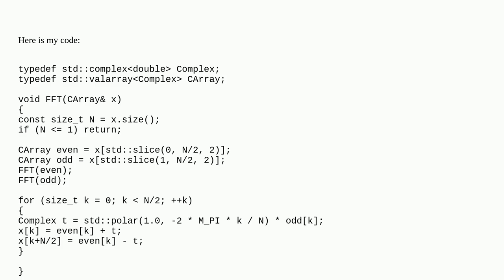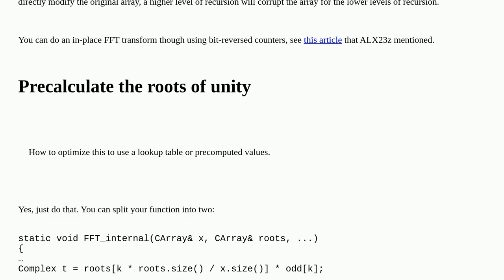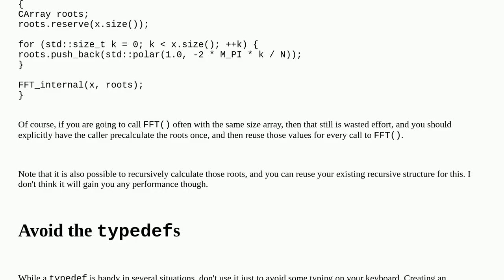Optimize the FFT calculation in C++ without creating even/odd arrays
A special thanks goes out to the community

  lookup c++